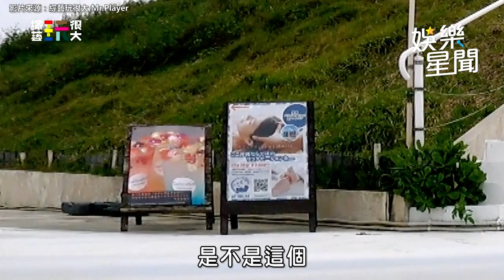男神首戰《玩很大》！「失神表現」遭KID狠嗆：廢咖新成員｜娛樂星聞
來源 綜藝玩很大Mr.Player